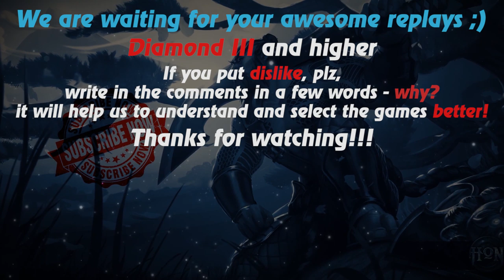HoN replays - Sir Benzington - JakayzaHC Gold I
Watch a new hon replays by Replays HoN team about Sir Benzington, who participates in 33 of the 37 kills of his team and ends the game with 277 apm!

Game: heroes of newerth, hon
Version: 4.8.3
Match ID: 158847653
Music at the end: FRAM - Ohne Dich (Rammstein cover)